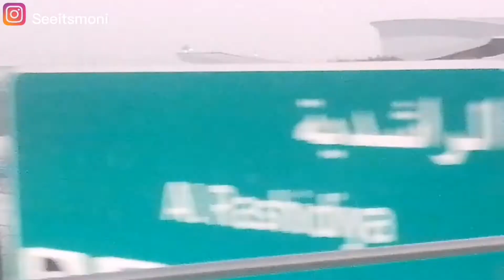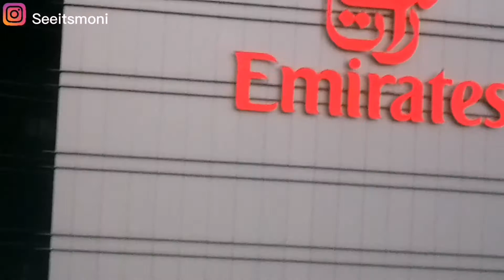METRO RIDE FROM AIRPORT TERMINALS TO DEIRA CITY CENTRE DUBAI ||AIRPORT SIDE VIEWS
Hi there! I'm Amina, a Nigerian living in Dubai United Arab Emirates. In this video, I did a tour from Dubai Airport terminals side views to Deira city centre Dubai. I hope you enjoyed watching as I enjoy filming.

Music use:
See me now by Ellery
Tobu , Bonalt & Hadi
Smart official by LiQwD & Carl storm

Dubai#livingindubai#Airportterminals#Deiracitycentre#Dubai#unitedarabemirates#liveindubai